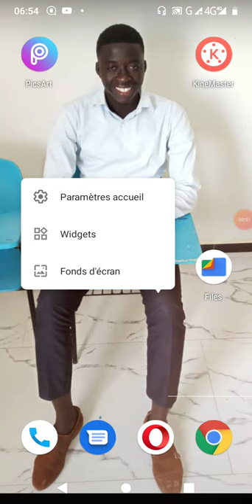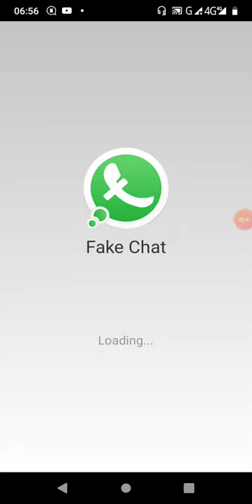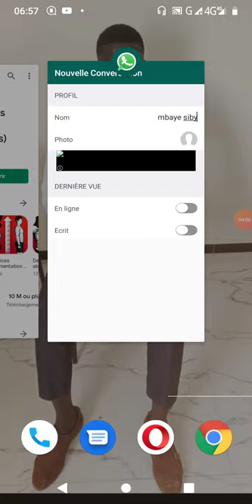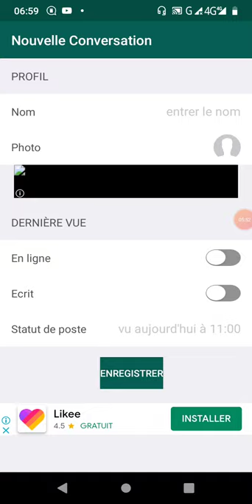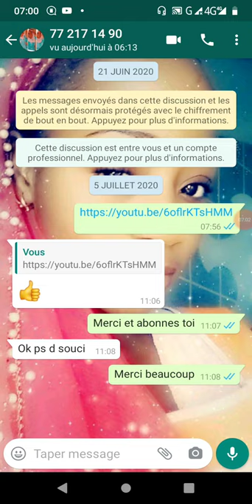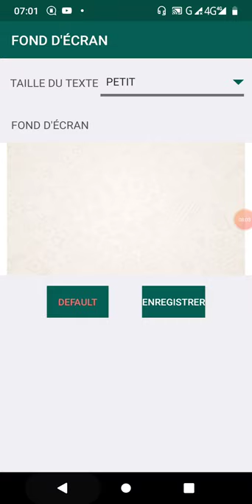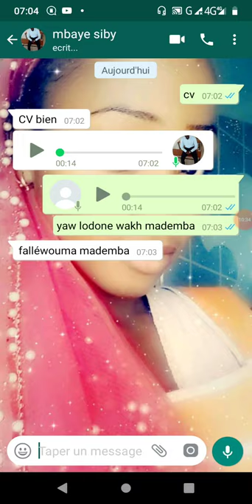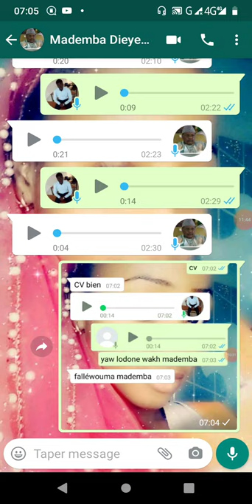Comment créer une conversation WhatsApp avec quelqu'un sans qu'il le sasse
Cette vidéo vous permettre de pirater le WhatsApp de quelqu'un en créant des conversations sans qu'il le fasse